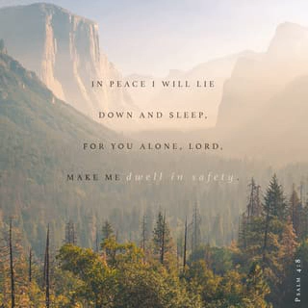Pillow Moments - Insomnia Cure In 5 Minutes - Guided - Extremely Powerful - Pineal Gland